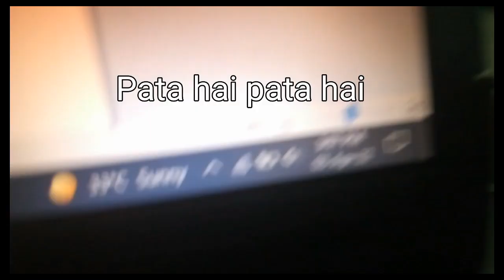Ramadan 30 Day Challenge?!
This video is an update of 30 day vlog challenge (1/30)